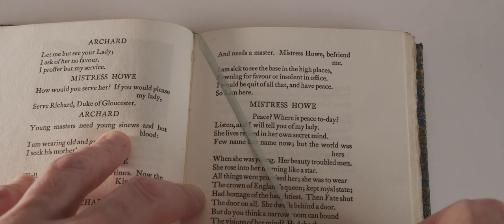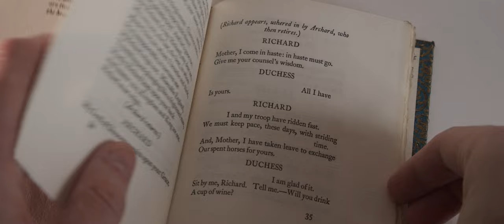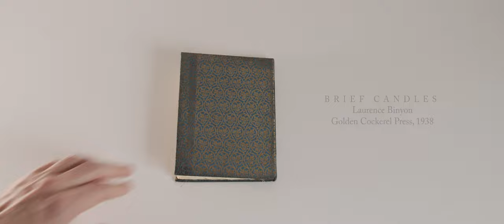BRIEF CANDLES by Laurence Binyon (Golden Cockerel Press, 1938) book review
You can search for and buy this edition at:
eBay US
eBay UK

Or browse more generally for Golden Cockerel Press books at
eBay US
eBay UK

Filmed on my BlackMagic Pocket Cinema Camera 4k with a Panasonic Lumix 12-35mm f/2.8 lens.